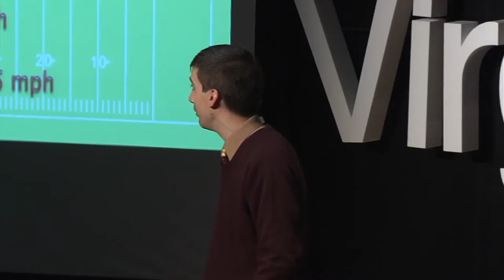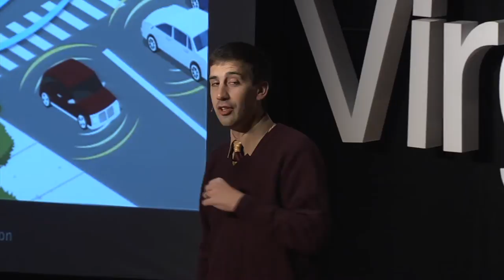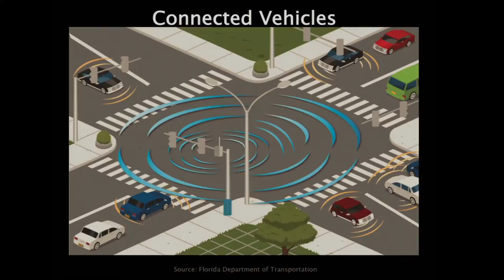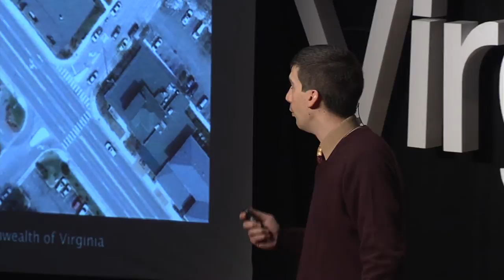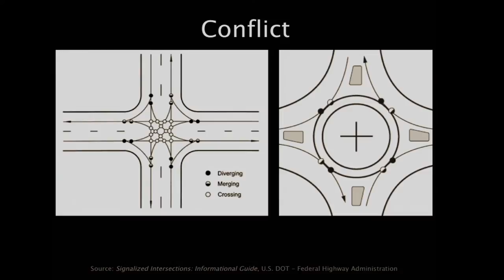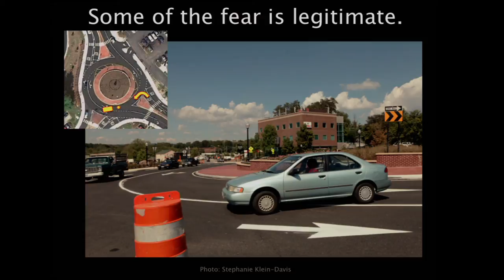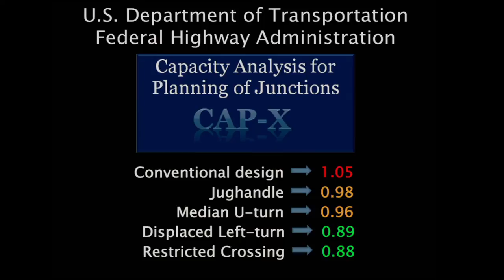Can we live with traffic?: John Sangster at TEDxVirginiaTech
John joined the workforce after obtaining his BS degree in 2002. After the birth of his second child, he abandoned the idea of being satisfied with a job that didn't include teaching, so he pursued and completed his Masters degree. He is now working towards his Ph.D. while raising his three kids. It is building safer roads for when his kids are driving that motivates him to pursue his Ph.D. and career. His talk focuses on the inherent problems of conventional signalized intersections, and seeks to shed light on known solutions that are not being widely implemented.